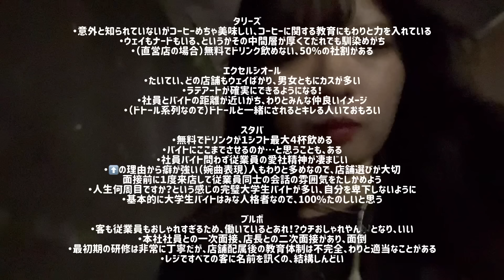バおわ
カ、カスの動画